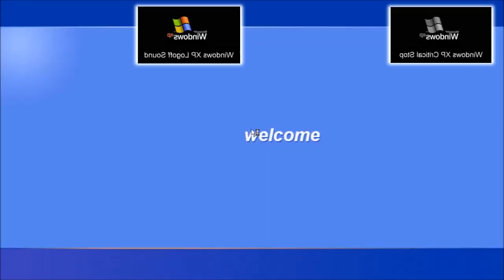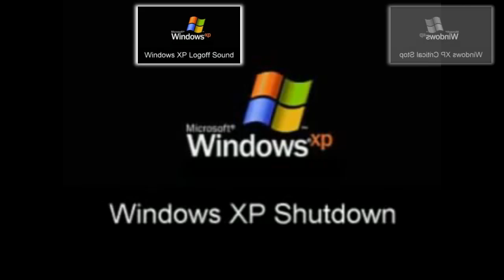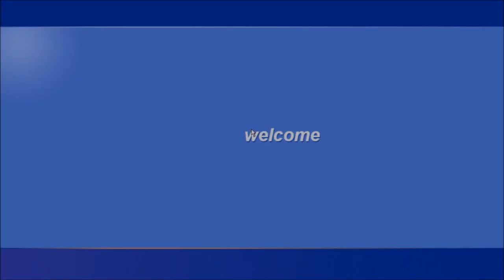(Dream remix) Windows XP Sounds - Sparta extended TTE remastered remix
If you dont know dream remix means a remix that I have been dreaming of doing it and it was almost exactly like how i want it to be so.

Made with: Sony Vegas 16 pro, Meldoyne, FL studio
Render time: 1 hour
Inspired by: Toure Taylor